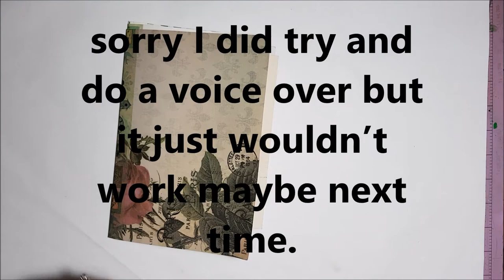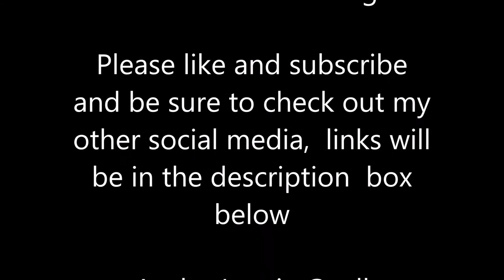junk journal, I am gratefull 4, process video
Plan. Planner, bullet journal, journal junkie, art, doodle, drawing,